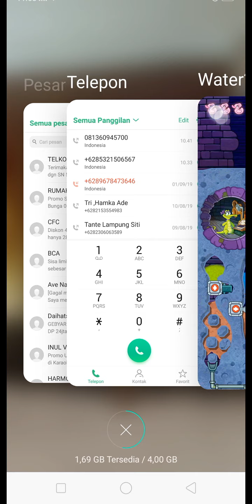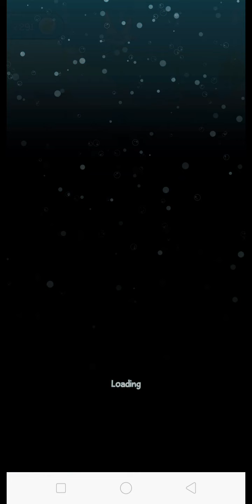Where is my water 35 - 40